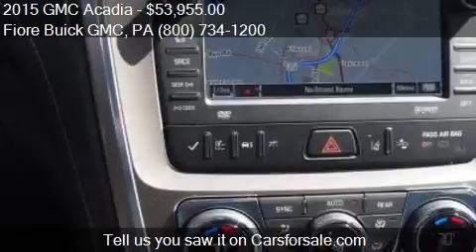2015 GMC Acadia for sale in Altoona, PA 16602 at the Fiore B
This 2015 GMC Acadia is for sale in Altoona, PA 16602 at Fiore Buick GMC.
Engine: V6 3.6L V6
Transmission: Automatic 6-Speed
Color: Carbon Black Metallic
Mileage: 7
Contact Fiore Buick GMC 808 Logan Blvd Altoona, PA 16602 to test drive this 2015 GMC Acadia  today.